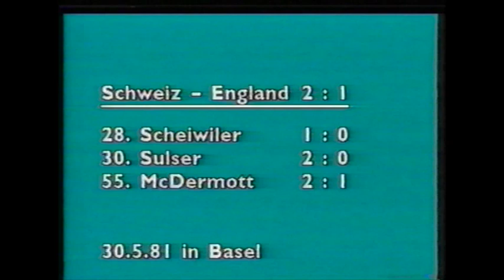Schweiz - England 2:1 - 30.Mai 1981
WM-Qualifikation, 40`000 Zuschauer, St.Jakob in Basel